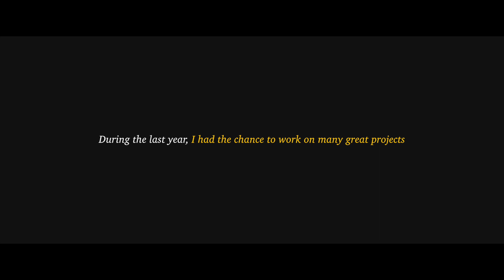A SHOWREEL STORY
A SHOWREEL STORY - 2019

During the last year, I had the chance to work on many great projects : This is my Showreel.

Directed by Nathan Cahen
Narrated by Nathan Cahen

Thanks to all the people who gave me that chance : Les Others - First Frame - Willie Beamen - Les Improductibles - Hakim Ghorab - Gari Kikoïne - JG Guillet - Elodie Poupeau - Black Motion Agency - The Parakit